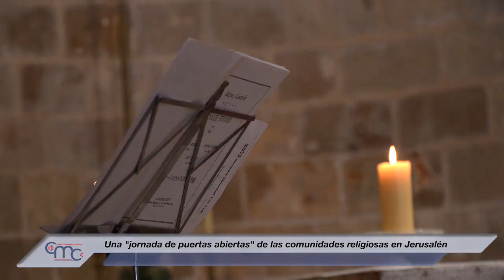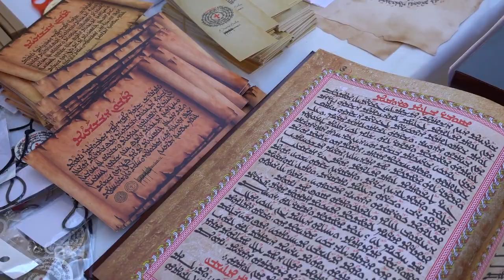Una "jornada de puertas abiertas" de las comunidades religiosas en Jerusalén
Un día de fraternidad y de intercambio: el 18 de junio, algunas comunidades religiosas presentes en Tierra Santa promovieron una “jornada de puertas abiertas” para presentarse y darse a conocer. La iniciativa va por su segunda edición y tuvo como sede el claustro de la iglesia de Santa Ana, en la ciudad vieja de Jerusalén.